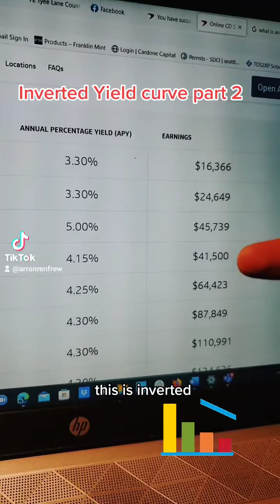The numbers for an inverted yield curve PART 2